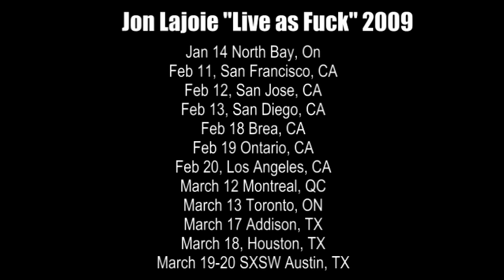Everyday Normal Crew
Everyday Normal Guy is back, and this time he brought his crew.